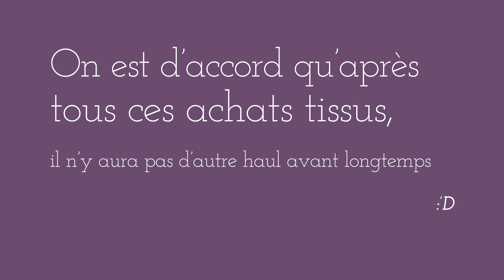Pleins de projets pour l'été - Haul tissus #2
Bonjour, moi c'est Elza !

Je vous retrouve aujourd'hui pour une vidéo haul tissus assez longue. J'ai commandé dans 4 boutiques : Katia Fabrics, Les coupons de Saint Pierre, Stragier et Driessenstoffen.
Vous trouverez ci-dessous toutes les références dont je parle.

Si j'ai oublié quelque chose, n'hésitez pas à demander !

00:00 Introduction

02:20 KATIA FABRICS

18:28 LES COUPONS DE SAINT PIERRE

Série : The Marvelous Mrs. Maisel
Chaine de Sarah : DD initials Sarah Couture

27:43 STRAGIER

33:12 DRIESSENSTOFFEN

Merci ^_^